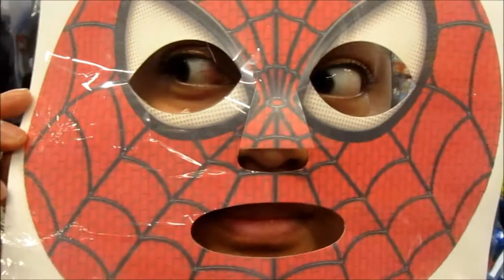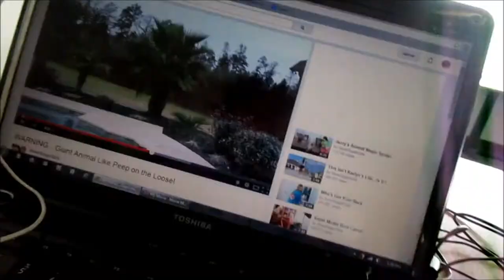TONGAN LEPRECHAUN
Hi everyone!

I know, we've been slacking on the vlogs. Our internet crashed and we are trying to get it fixed. For now I am using my dad's incredibly SLOW lap top at the restaurant. :)

WE'RE OPENING A RESTAURANT!

FOLLOW US?